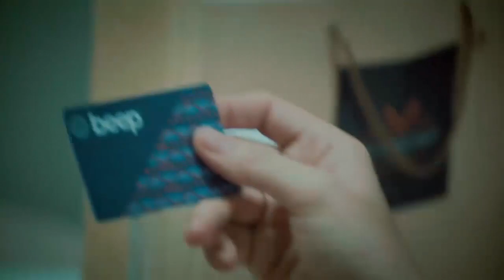Nkulina I GOT YOU Epsd 01 VJ HAMIDU